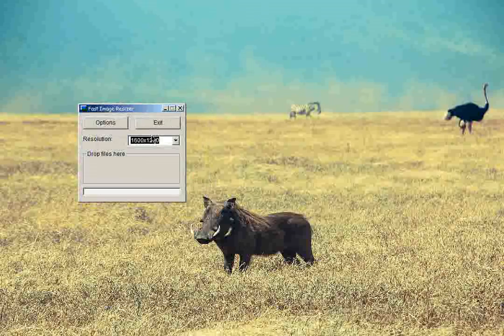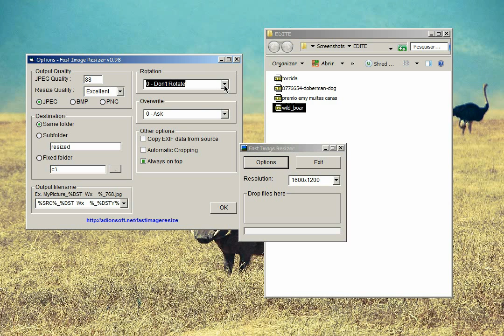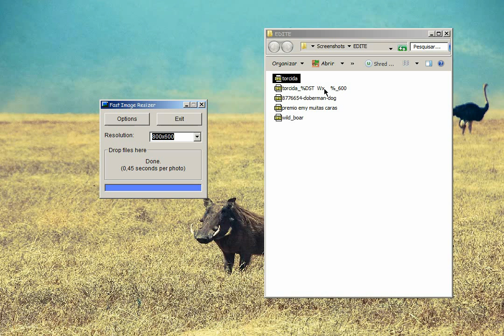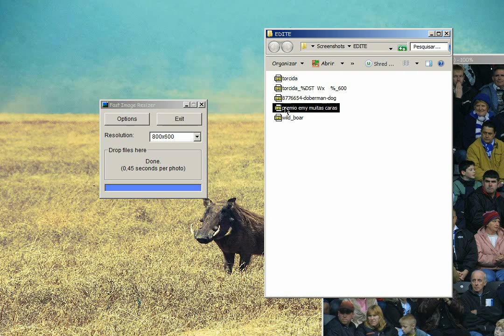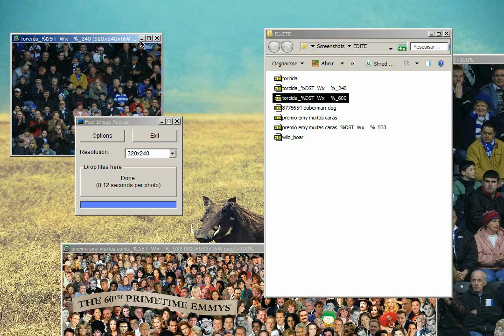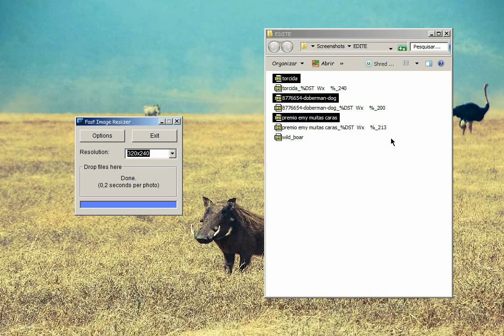Mude a resolução de imagens instantaneamente - Fast Image Resizer - MSC #1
Meus Softwares de Cabeceira - hello desconhecidos, vamos iniciar uma série de programinhas super práticos que não são famosos , mas que são imprescindíveis pela utilidade, confiram este primeiro

★★★ LINK ★★★